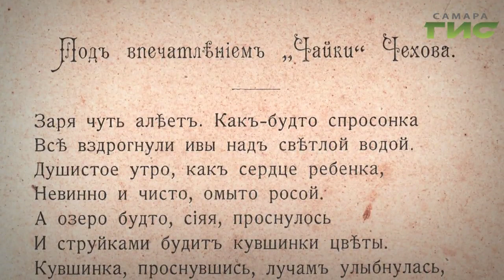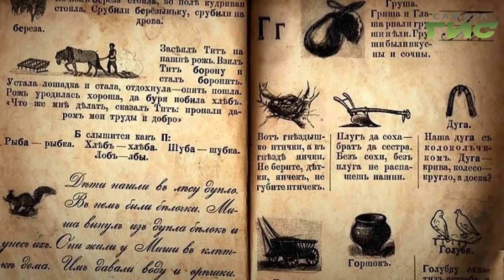"Город.История.События" от 01.08.2019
Московский журналист и волжский поэт Владимир Гиляровский бывал в Самаре не раз.  Главным образом — проездом, но иногда выбирался и специально: побродить по окрестностям города, в цветущих самарских степях, посидеть в знаменитом Струковском Саду, посмотреть с высоты на ширь родной Волги. Об этом в программе  "Город.История.События".